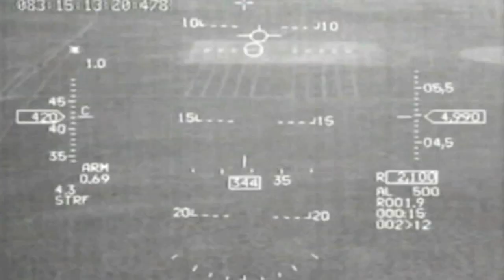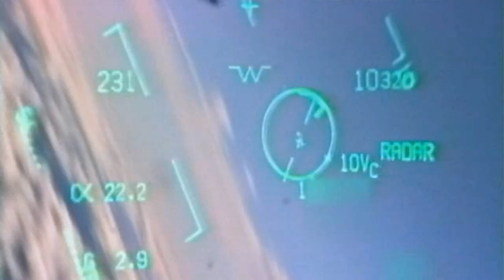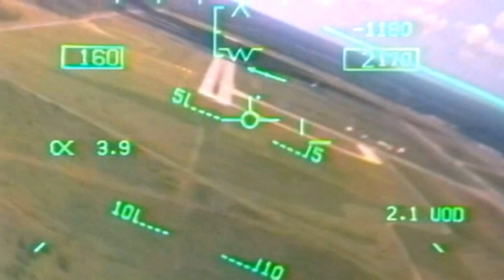F/A-18 Hornet & F-16 Fighting Falcon in Action [FullHD 1080p]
Songname:
The Prodigy - Spitfire